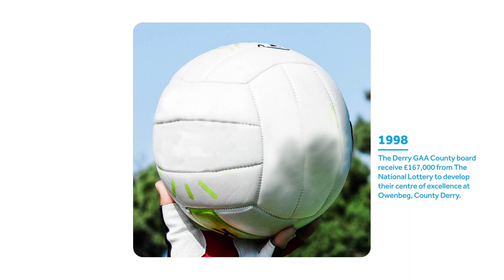Celebrating the impact of The National Lottery in Northern Ireland